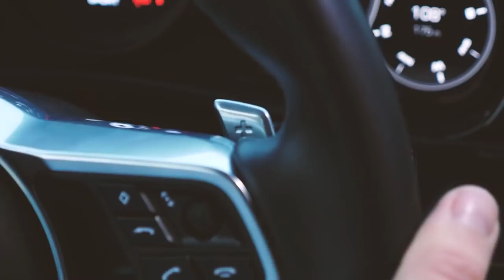Bogaty niewolnik - uważaj, żeby nim nie zostać. Kuba Midel - Business Rider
Jak znaleźć spokój prowadząc firmę i czym jest sztuka równowagi finansowej opowiada Kuba Midel w dzisiejszym Business Riderze!

A już jutro 6 sierpnia sprawdź naszą rozmowę, która na kanale Kuby!

Chyba każdy, kto na poważnie myśli o inwestowaniu w nieruchomości pod wynajem, zna Kubę z jego kanału na YouTube. Kuba od lat dzieli się swoją wiedzą na temat rentierstwa i budowania majątku i dochodów pasywnych.

Ale nasza dzisiejsza rozmowa to coś więcej niż nieruchomości.🏡

Jeśli jesteś ciekaw:
⇨Jak Kuba doszedł do miejsca, w którym jest?
⇨Dlaczego nie inwestuje w kryptowaluty, a w co inwestuje?
⇨Czym jest sztuka równowagi finansowej?
⇨Co to znaczy rozsądna przedsiębiorczość?
⇨Jaki jest jego przepis na szczęśliwe życie?
⇨I kogo ma na myśli, mówiąc o bogatych niewolnikach?

Koniecznie obejrzyj naszą rozmowę!

Oglądaj dzisiejszy odcinek!